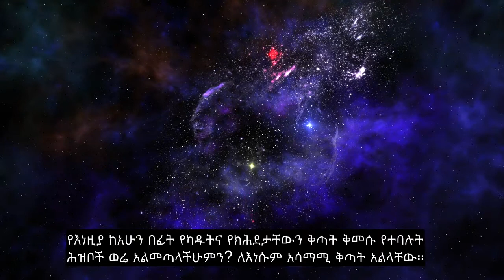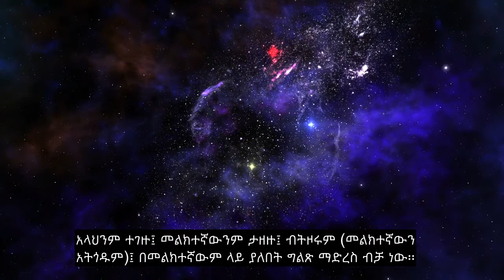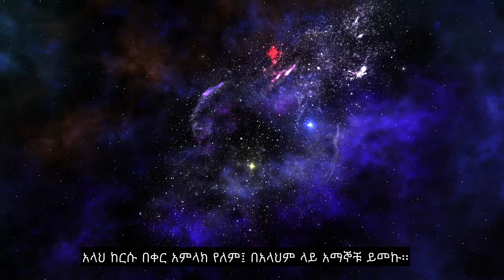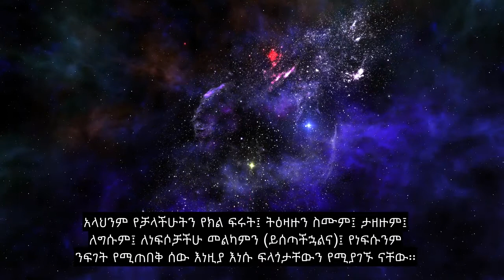ምዕራፍ 64 የጋራ መሟጠጥ ፣ እጅግ በጣም ኃይለኛ የቁርአን ንባብ ፣ 90+ የቋንቋ ንዑስ ርዕሶች